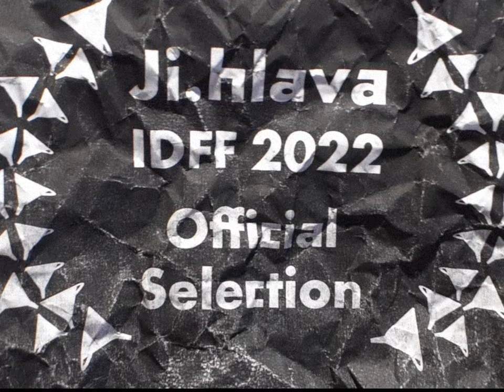Turbulence / Trailer / 26th Ji.hlava IDFF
Director: Telemach Wiesinger
Original title: Turbulence
Country: Germany
Runtime: 15 minutes
Year: 2022
Section: Fascinations
World Premiere